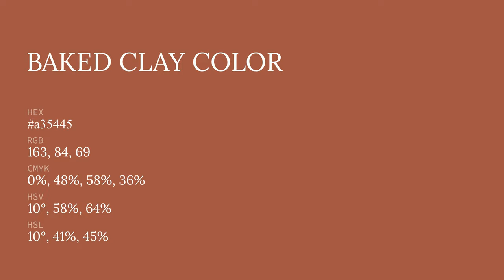Baked Clay color a35445 hex color - Red color - Cool color a35445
What color is Baked Clay ? a35445 hex color - Red color - Cool color a35445

Hex a35445 Color Code is also known as Baked Clay color.